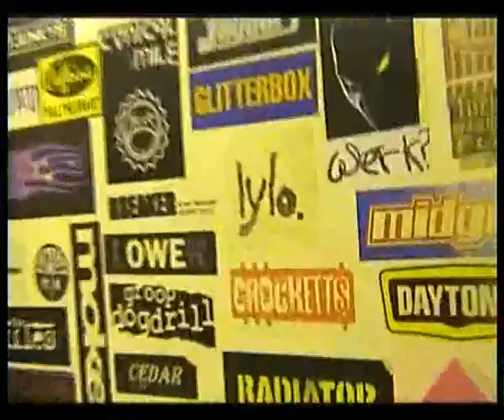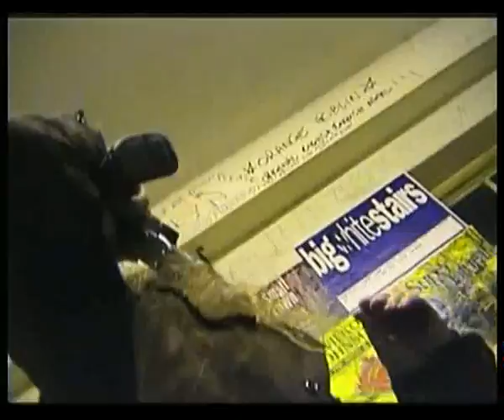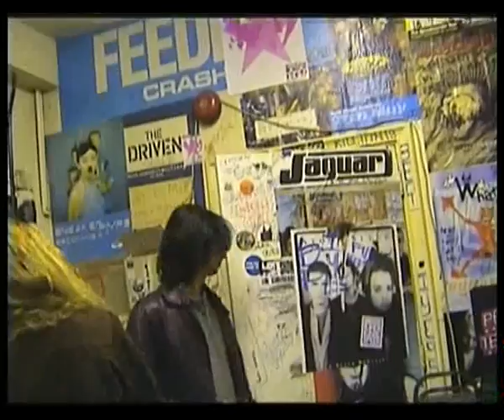Hangnail(uk) - Nov 1999, after the show in Chelmsford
Thu 18 Nov 1999 in Chelmsford.
On this day it was the first time in my life I filmed my favourite band with a video camera.
I was so exhausted by the time they finished the show, I was filming them from the morning, I tried to keep concentrating on getting the nice shots whole day.
- - - I couldn't even talk properly while I was filming, I couldn't afford at all! from the morning.
I hate my feeble struggling voice in the rushes, so I hope nobody is uploading it!
(Anyway I couldn't speak in English that much yet in 1999 anyway.)
- - - My mission was to make some nice presents with some nice reality for the Japanese Hangnail fans.
I was going to edit the pics to make some music videos, so I wasn't worried when I was filming, but,
I wish I wasn't talking or making any noise!!!
... I had to trim a lot, just because of my stupid voice.